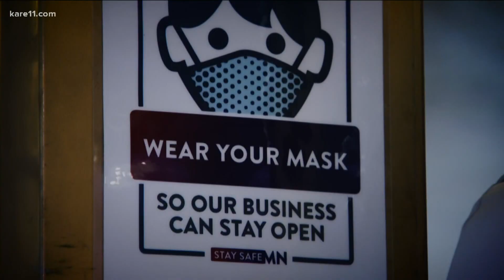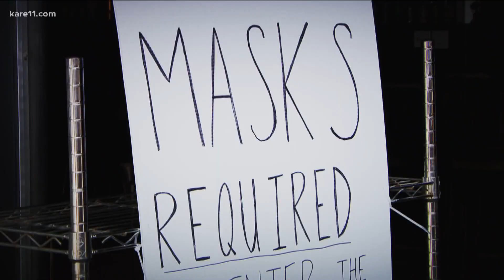Bars and restaurants resume normal operating hours across MN for the first time in over a year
For the first time in over a year, bars and restaurants are resuming normal operating hours as Minnesota gradually reopens.